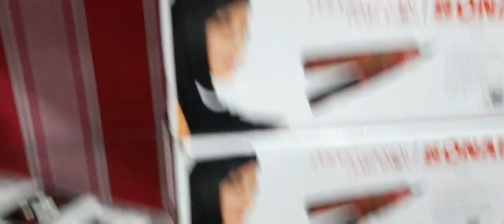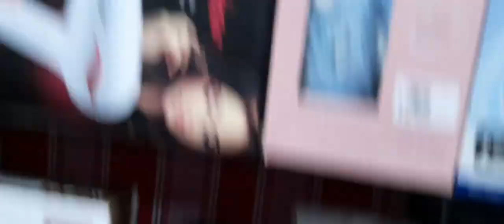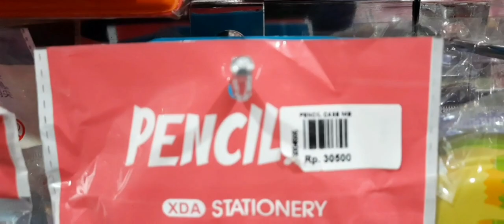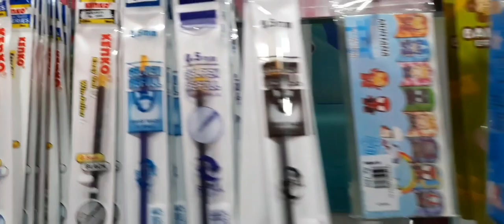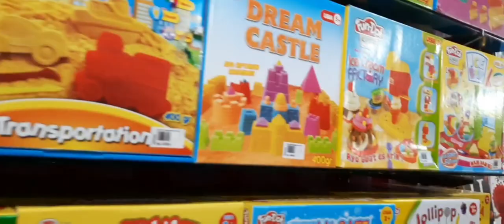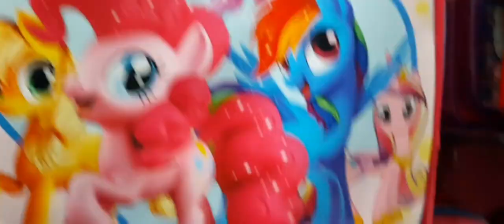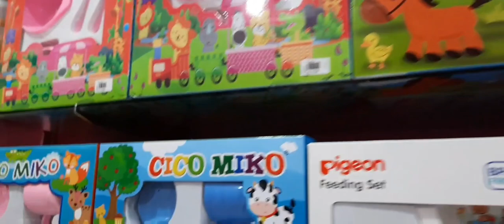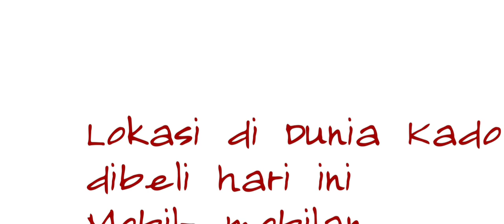jalan-jalan Dunia kado Anak-anak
Supermarket perlengkapan kado adalah penyedia barang dan asesoris  untuk keluarga di indonesia berkomitmen untuk memberikan pelayanan terbaik sekaligus produk berkualitas untuk kebutuhan keluarga dengan harga terjangkau.

Sumber : Supermarket dunia kado jatiasih